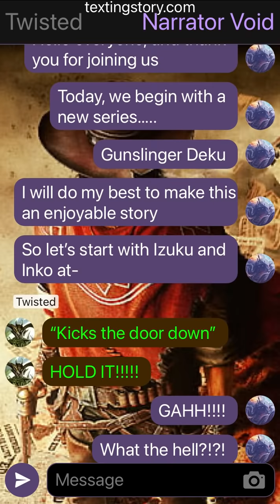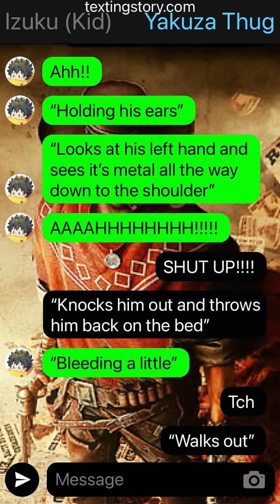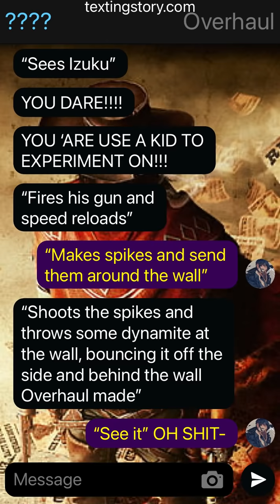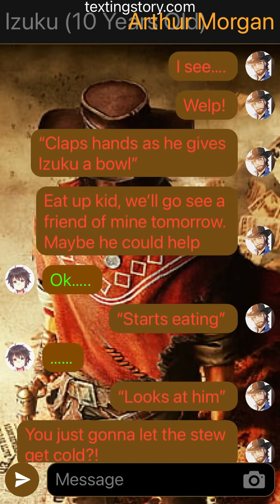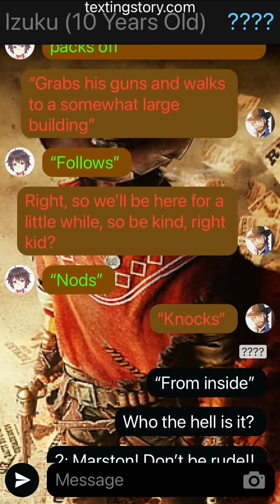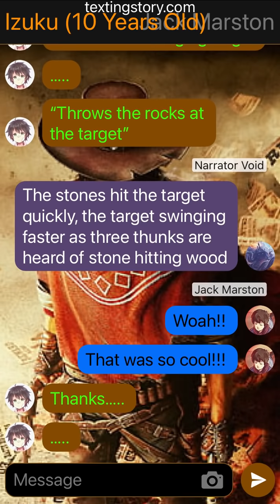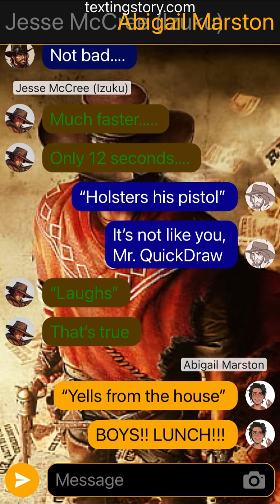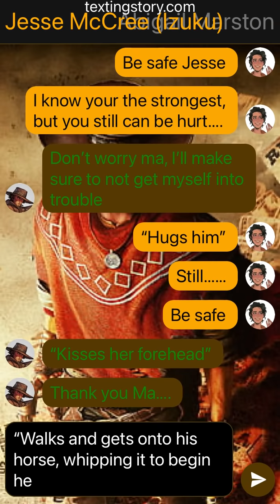Gunslinger Deku Ep. 1 Mentor and Family